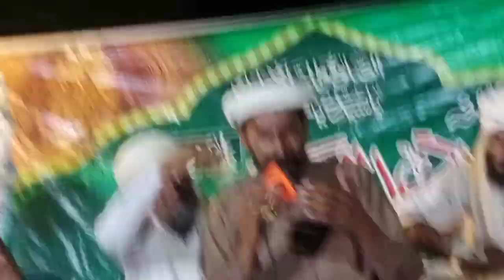new naat Sana Khan Abdul Majid moj 2024@@